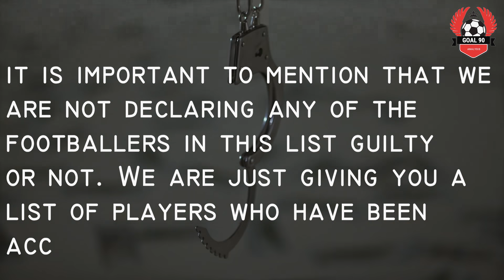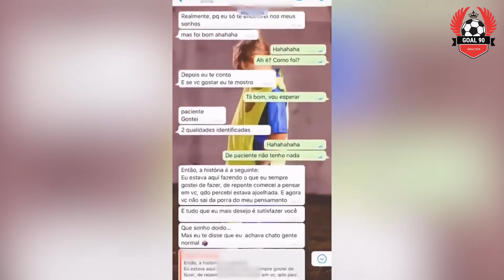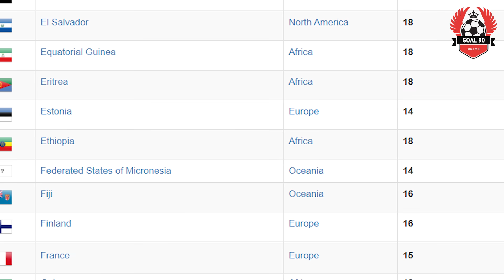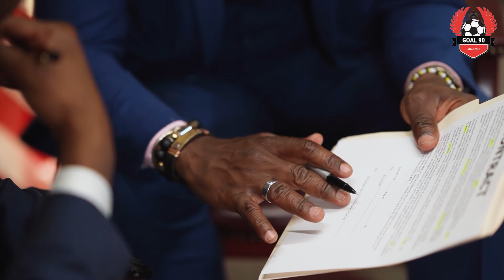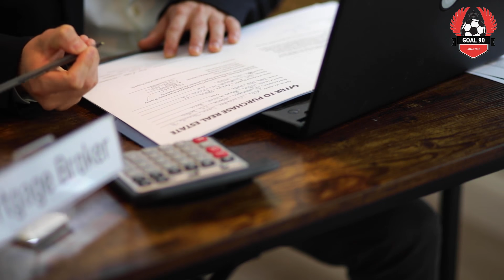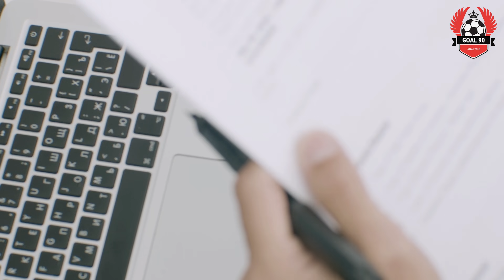5 Football Players Who have been Accused for Rape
Many footballers are seen as role models and sweethearts of millions of people all around the world. This is why a lot of people are usually shocked when they find out that their favorite footballers are involved in some sort of sexual misconduct or another.

Here in this video, we will be looking at 5 footballers who have been accused of rape at one point or the other.

It is important to mention that we are not declaring any of the footballers in this list guilty or not. We are just giving you a list of players who have been accused. Some of them even managed to clear their names.
Neymar was so shaken by the accusations that he went on a very long Instagram live video providing evidence and trying to vindicate himself. In the process, he released a video of some of the happenings in the hotel as well as some raunchy texts they had exchanged prior to the rendezvous in Paris.
Benzema, along with his former France teammate, Franck Ribery was accused of statutory rape, which is an adult having sex with someone who is not yet of legal consenting age.

Zahia Dehar, the woman in question, was 16 and 17 years old when she first met Benzema and Ribery respectively. And since the age of consent in France is 15, them having sex with Zahia at the time was not the problem.
In 2017, another case arose and it was reported that CR7 was being investigated by the Las Vegas Police Department in the US for an alleged rape which happened in 2009

Ronaldo and his legal team released a statement denying all accusations and saying that it was all just a big intentional defamation campaign. Cristiano and his team insisted that some parts of the story were altered while some other parts were just completely fabricated.

However, some documents which were discovered, and were confirmed by Cristiano’s lawyers, state that The Man United star paid a woman 375,000 US dollars in a non-disclosure settlement.